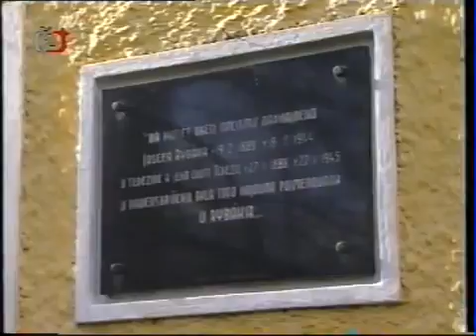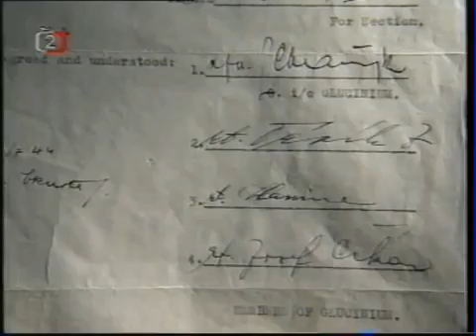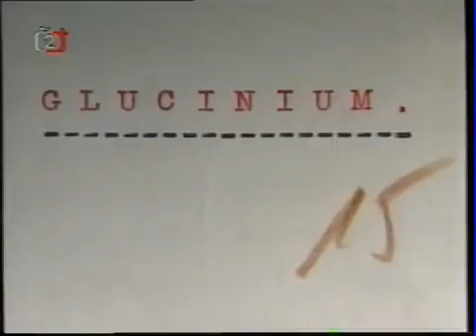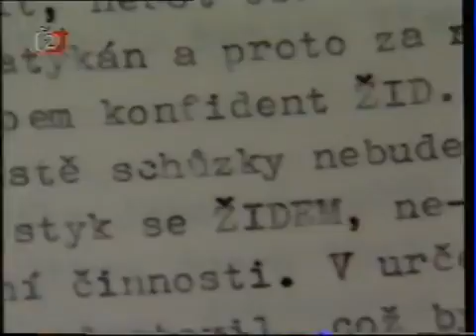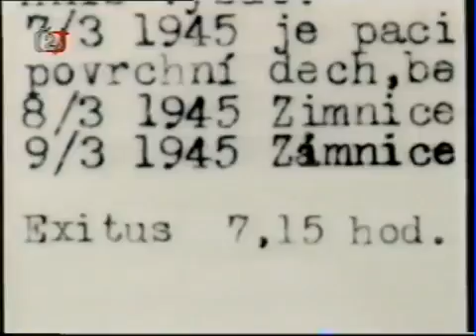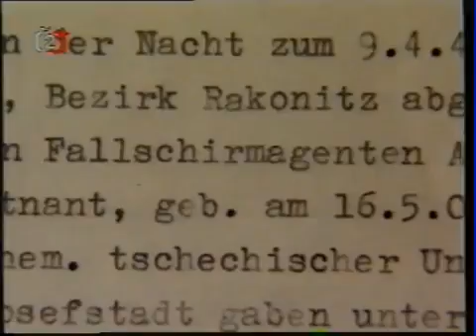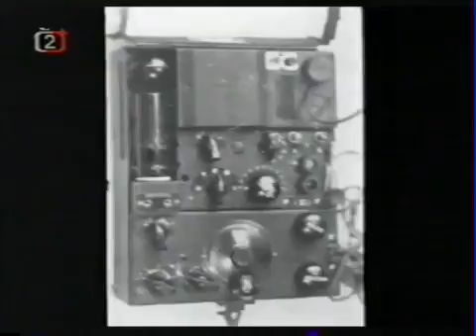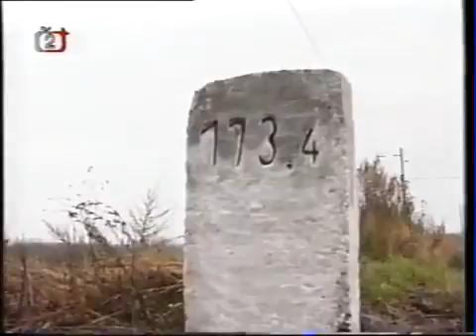stinovi vojaci III - CZ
Dokumenty o válkách a bitvách